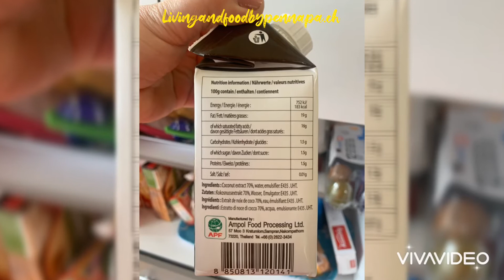พะแนงหมู 26.4.2020/2563